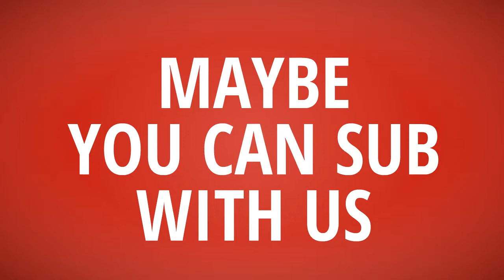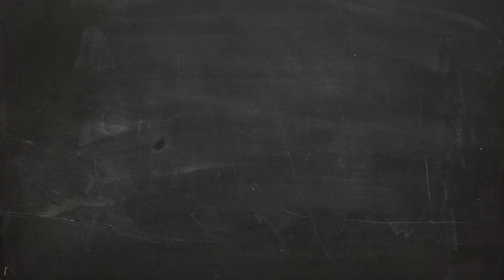T-Shirt Daily【Pig Picks Peak T-Shirt】American Eagle T shirt vs Pig Picks Peak T shirt ~which better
- !beer
- !pizza
- !weather (your city)
- !(your country)